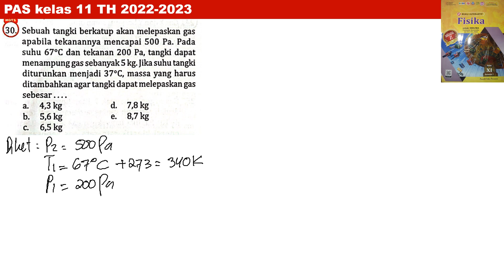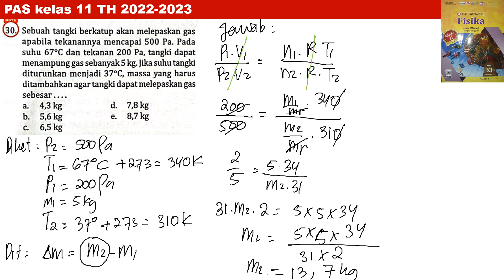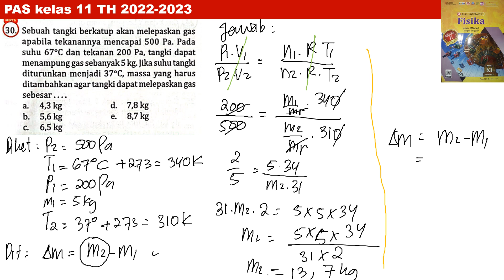PAS kelas 11 no 30 intanpariwara 2022 2023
sebuah tangki berkatup akan melepaskan gas apabila tekananya mencapai 500 Pa. pada suhu 67 derajat C dan tekanan 200 Pa, tengki dapat menampung gas sebanyak 5 kg. jika suhu tangki diturunkan menjadi 37 derajat C, massa yang harus ditambahkan agar tangki dapat melepaskan gas sebesar